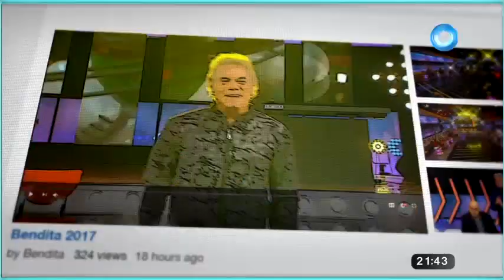¡Scioli y el escándalo del año!